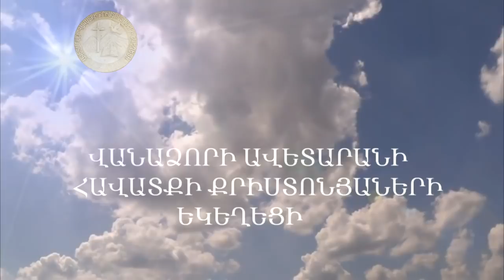Այսօր կա Մեկը, որ կօգնի քեզ 31 03 2019 Սիմոն Եղբայր